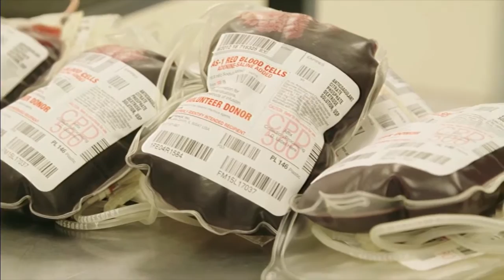Blood Donations - CelebMix